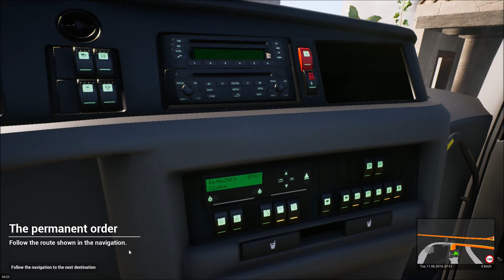Tourist Bus Simulator Ep 2 | Castillo Caleta de Fuste - Let's Play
Tourist Bus Simulator, first look, we start off a new career. Let's Play some bus simulator. Our bus of choice for this simulator is the VDL Futura FHD2 148. We are on our second trip in Tourist Bus Simulator from El Matorral through Castillo Caleta de Fuste, Antigua and Casillas del Angel.

Fuerteventura Island, features an extremely high level of detail, twenty faithfully recreated cities and beaches many pass roads, serpentines, points of interest and three harbors.

What do I use to play Tourist Bus Simulator in 2019? I play Tourist Bus Simulator with a steering wheel - Logitech Driving Force GT. My CPU is the FX-6300 and my GPU is the RX 580.

BUDGET GAMING PC BUILD 2019

► CPU: AMD FX-6300 Six Core 3.52GHz Processor
► Memory: 16 GB Crucial Ballistix Sport XT (4x4gb) DDR3-1866MHz
► GPU: XFX Radeon RX 580 8GB Black Edition
► Storage: 1TB Western Digital Hard Drive
► Storage: 120GB Crucial M500 Solid State Drive
► Monitor: HP 23F Display 75Hz
► Monitor: Samsung S24F350 FreeSync Monitor
► Microphone: Blue Snowball ICE
► Rendering Program: Windows Movie Maker
► Controller: Logitech Driving Force GT
► Controller: PlayStation 4 PS4 Wireless Durashock
► Headset: HyperX Cloud Stinger